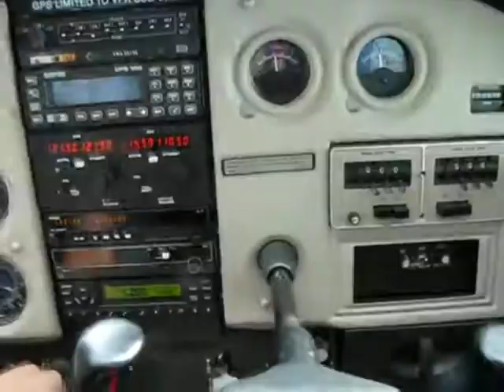tour d'avion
demande de mariage